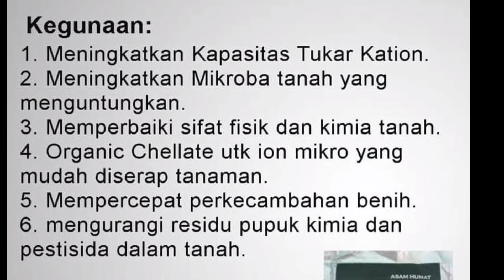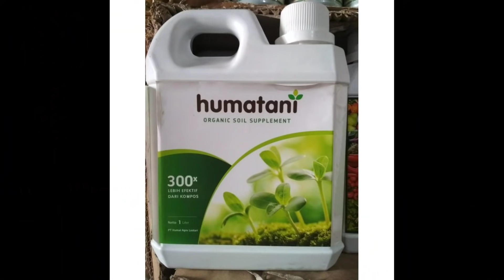Cara membuat pupuk hayati, Cara Membuat Tanah Subur, Membuat Pupuk Asam Humate Cair, Pupuk Penyubur!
Cara membuat pupuk hayati, cara membuat tanah subur, cara membuat pupuk asam humate, penyubur tanah paling ampuh, Pupuk untuk Menyuburkan tanah,

Edit video dan music by kinemaster